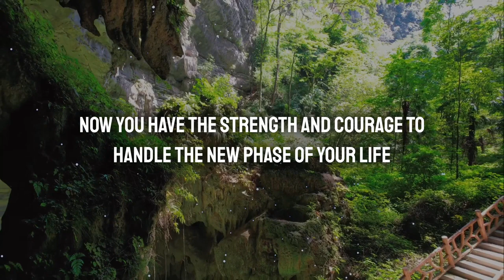🙌 𝐆𝐄𝐓 𝐑𝐄𝐀𝐃𝐘 𝐅𝐎𝐑 𝐌𝐈𝐑𝐀𝐂𝐋𝐄 𝐓𝐎𝐍𝐈𝐆𝐇𝐓 💕God's message for me today💕God mes